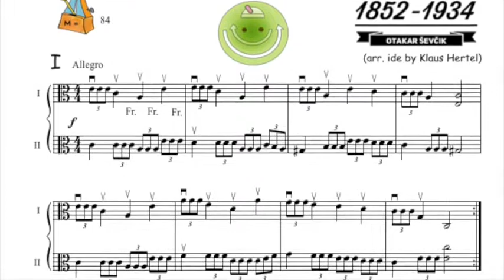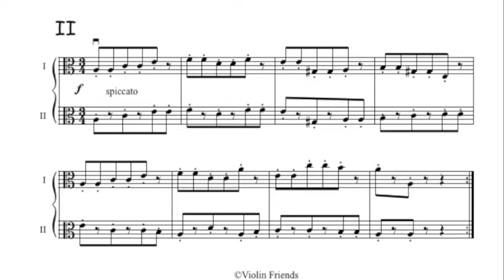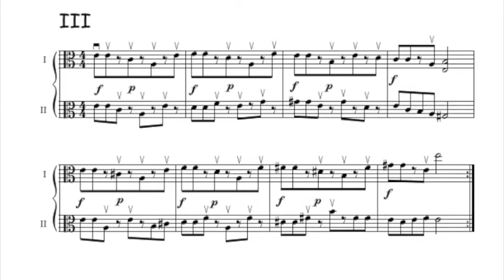40 Variations by Sevcik arr. for 2 violas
Forty  Variations by O. Sevcik forms a part of basic bowing technique for all string players.
In Viola Friends you will and introduction to some of the bowing movements of Sevcik, this time arr. for 2 violas with a play-along backing track.
The original idea about arranging variations by Sevcik is of Klaus Hertel.